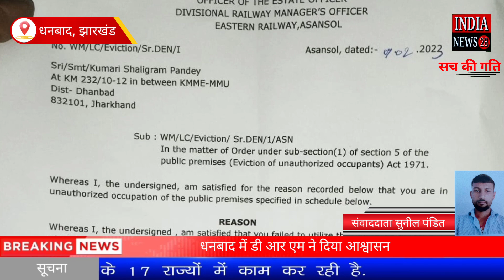झारखंड के धनबाद में डी आर एम ने दिया आश्वासन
Official